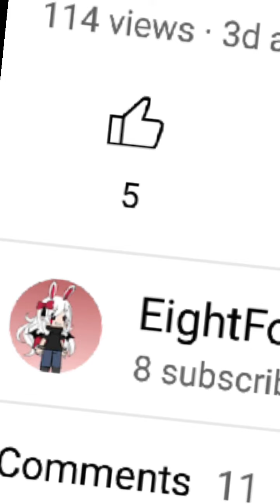some info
for every sans fangirl mostly the ones that seems either interested or was insulting my husband so the fangirls I like @skysanswifeandgf5398 @bubble-sanswifeandgirlfrie2902
and many others and the one person who insulted well i hope she sees this video this isn't a warning to any Sans Fangirl since Sansy is fine with them it's just for that girl in my thumbnail ^^